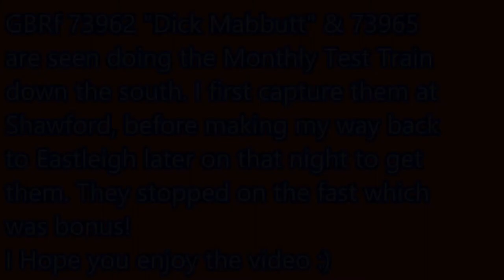73962 "Dick Mabbutt" & 73965 working the Monthly Test Train down the south - 10.07.19